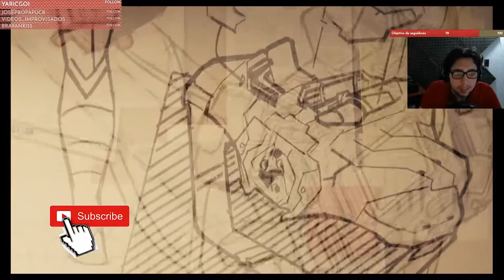FINAL + ESCENAS POST-CRÉDITOS | MARVEL'S SPIDER-MAN | ESPAÑOL LATINO